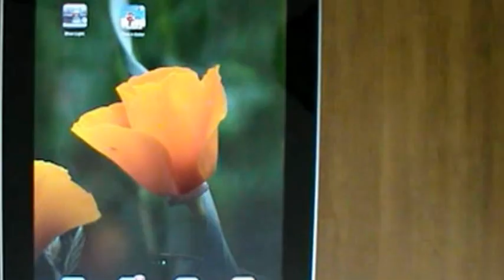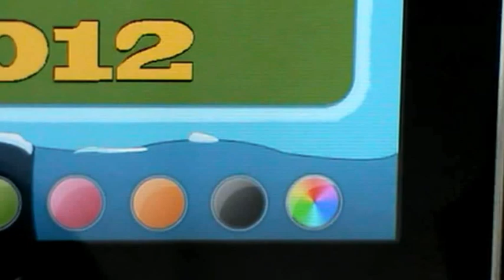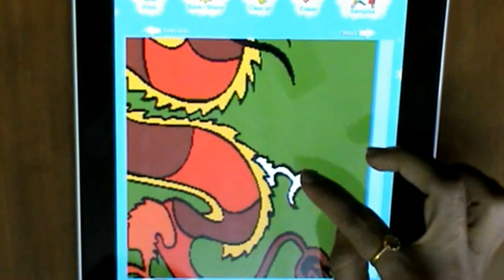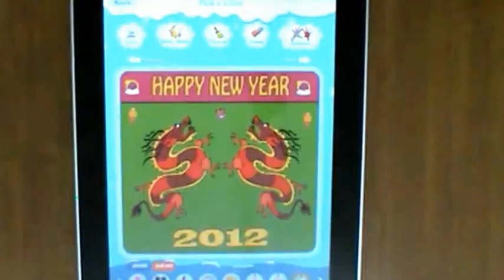Pick n Color fixed